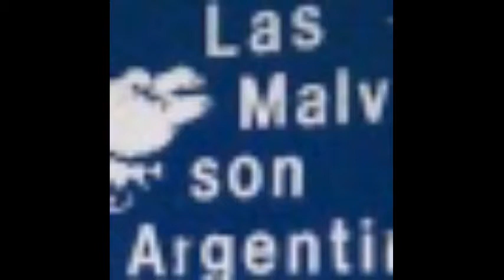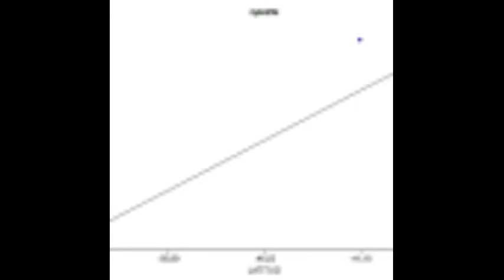3000 iconos del chat de amigos - Identificate!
Varios años de funcionamiento del plugin "Album" en el pidgin, el cual recopila automaticamente los iconos del Gtalk, Facebook, ICQ, MSN, Yahoo y la mar en coche de mis contactos.

Eh aqui el video!